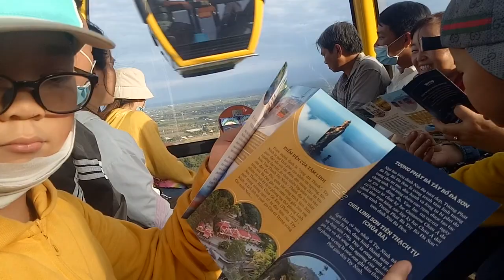KHÁM PHÁ CÁP TREO LÊN ĐỈNH NÚI BÀ Tây Ninh nè mọi người | Cao Phan Gia Bảo Vlog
Du Xuân 2023 khám phá đỉnh núi Bà Đen cao 986m nè mọi người